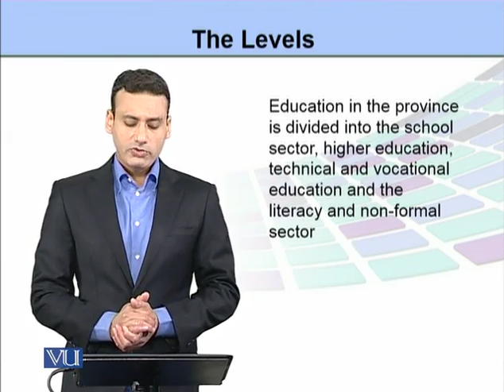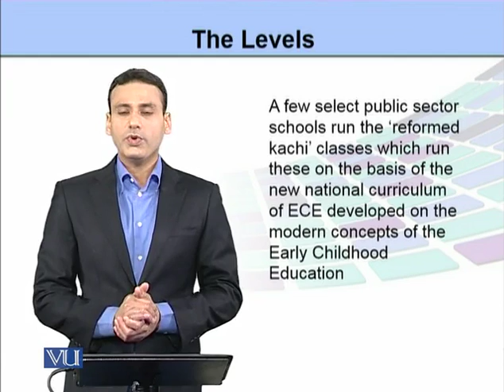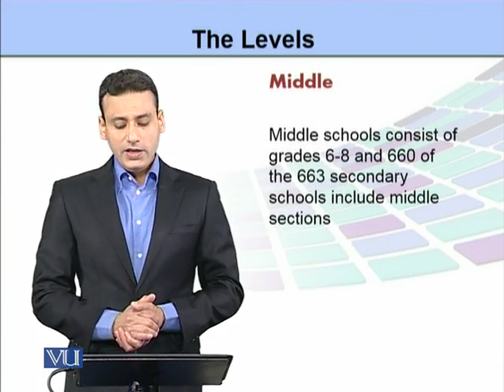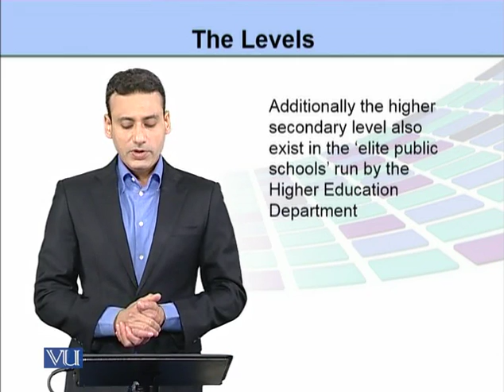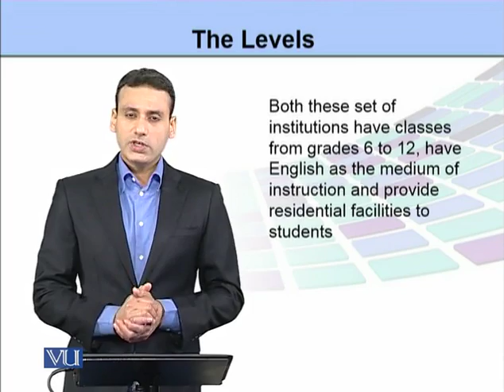EDU505_Topic196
Topic: 196